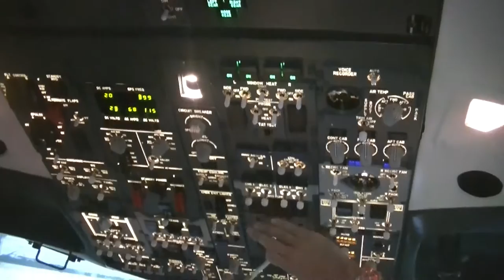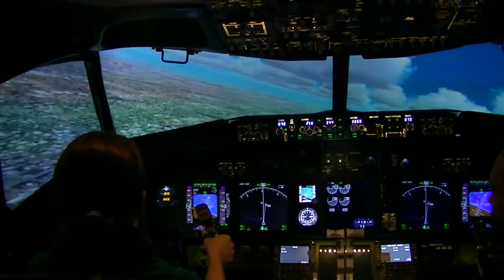real Boeing home cockpit simulator flight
flying a Boeing, inside the flight deck